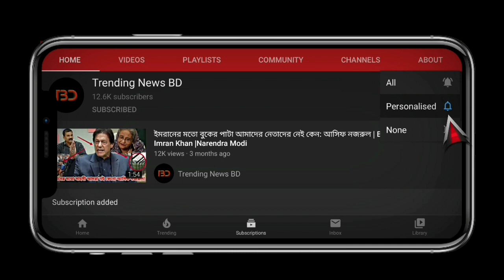মোদিকে হুমকি দিয়ে পাকিস্তানি সাবেক তারকা আফ্রিদি মুসলিমদের এক হতে বললেন | Shahid Afridi | News